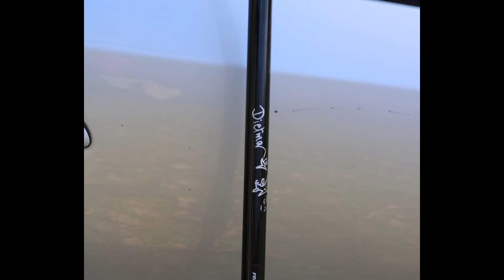Teil 2: Anglermesse Wessels |Matze Koch| Dietmar Isaiasch | Maden Baden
Hallo MadenBader,
heute sind wir für euch unterwegs auf der Angelmesse der Firma Jochen Wessels. Hier konnten wir für euch ein Interview mit Matze Koch und Dietmar Isaiasch führen. Außerdem könnt ihr heute die verprochene Rute gewinnen. Die Teilnahmebedienungen sind wie folgt:
Like auf dieses Video
Kommentar auf diese Video
um eure Chancen zu verdoppeln schmeißen wir die Personen die unsere Facebookseite liken doppelt in den Lostopf. Die Auslosung und die Gewinnbekanntgabe findet am 29 April statt.Wir wünschen euch viel Glück
Aber seht euch selbst das Video mit allen Infos an!
Das Ganze Interview mit den dreien findet ihr in den anderen Videos

Liket gerne unsere Facebookseite um nichts mehr zu verpassen
hier findet ihr auch genaue Infos zu dem Gewinnspiel

X: Dietmar Isaiaschs neue Ruten:
Lure and Jig
X: Powervision Powerray
X: Quantums Hairy Mary
X: Dietmar Isaiasch Buch Erfolgreich Spinnfischen:
X: DVD Dietmar Isaiasch
X: Günstiges Ködersortiment
X: Echolot für dein Boot

Technik:
X: Unsere Kamera
X: Günstiges Ansteckmikro
X: Richtmikro
X: Kameratasche
X: Beleuchtung

Wenn ihr über die mit X makierten Links etwas kauft unterstützt ihr unseren Zahlreichen geplanten Projekte und wir können euch mehr neue Produkte vorstellen. Euch entstehen dadurch keine mehr Kosten.Vielen Dank!